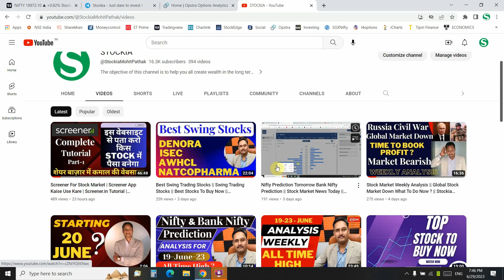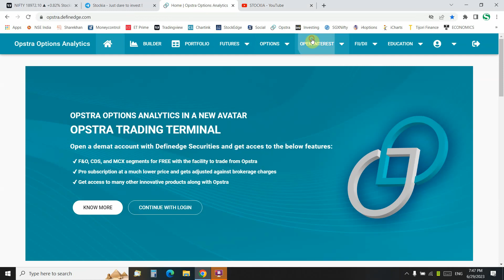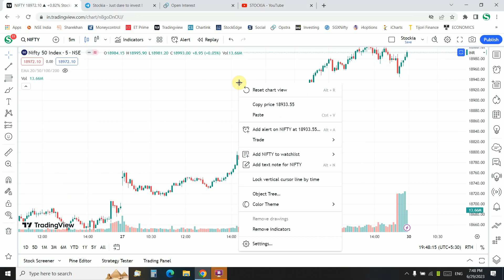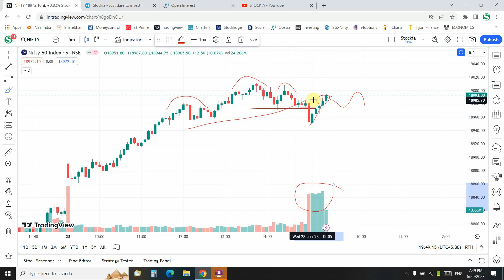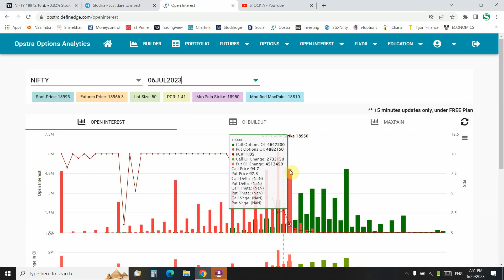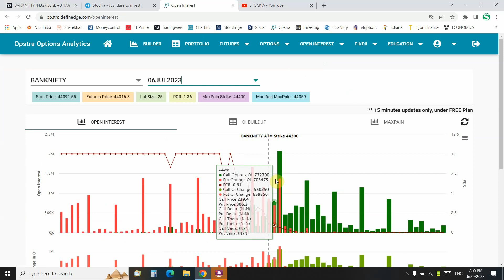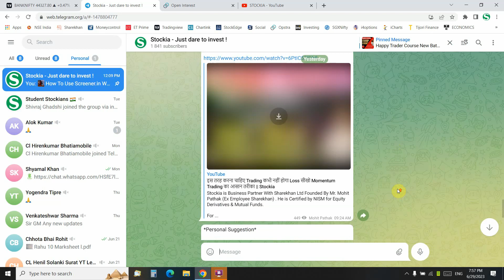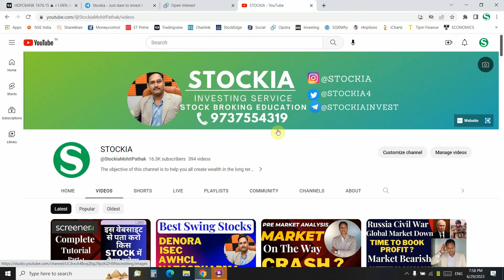Nifty Prediction Tomorrow Bank Nifty Prediction Nifty Bank Nifty Options Trading Tomorrow | Stockia